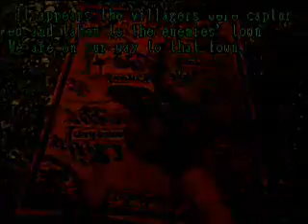Lets Play Golden Axe Revenge of Death Adder as a drinking game) part 1